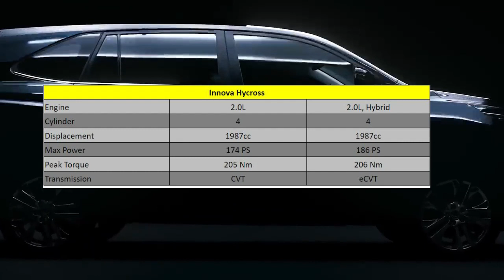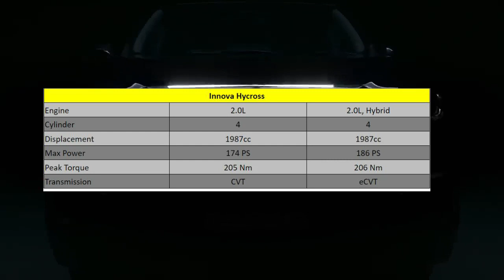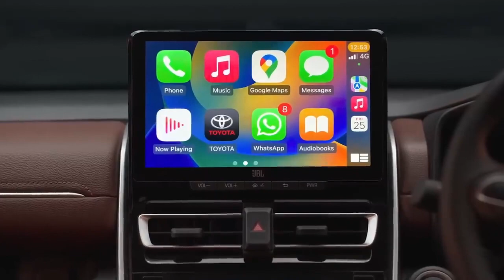Toyota Innova hycross detailed review| Best hybrid car | Segment King 👑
Now toyota launched more premium and feature-rich car compared to the Innova Crysta its time for a hybrid car. :)